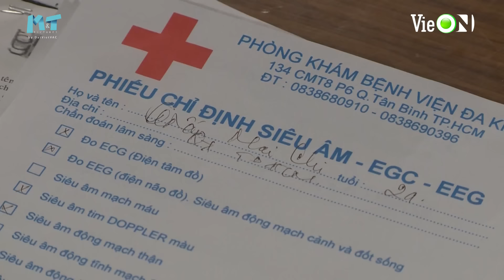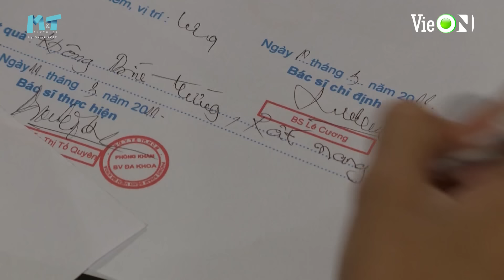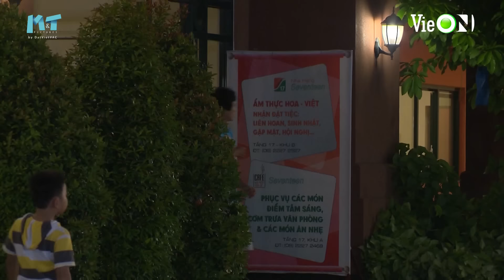Vợ Tôi Là Số 1 - Tập 6 FULL | Kim Tuyến, Trí Quang, Hoàng Anh | Phim Tâm Lý Tình Cảm Gia Đình Việt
Vợ Tôi Là Số 1 - Tập 6 FULL | Kim Tuyến, Trí Quang, Dương Hoàng Anh | Phim Tâm Lý Tình Cảm Gia Đình Việt

XEM NGAY Vợ Tôi Là Số 1 trên siêu ứng dụng giải trí VieON